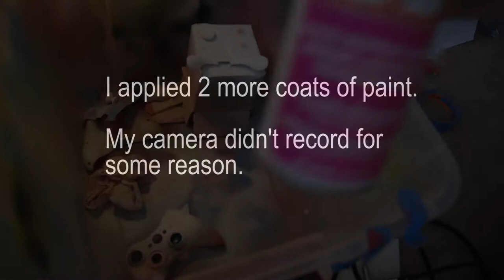Xbox 360 Controller Button Airbrushing Tutorial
Follow on Twitter @ZooRated

In this video, I show you how to paint your xbox 360 controller buttons with an airbrushing kit. I also show how to clean your gun properly.